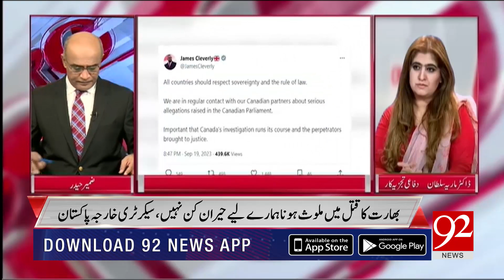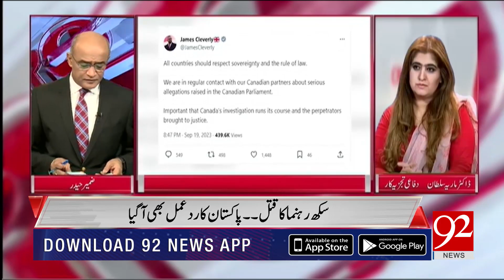Cross Talk With Zamir Haider | Qadir Mandokhail | Khawaja Izharul Hassan | 20 Sep 2023 | 92NewsHD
Cross Talk With Zamir Haider | Qadir Mandokhail | Khawaja Izharul Hassan | Danyal Chaudhry | Dr.Maria Sultan | 20 Sep 2023 | 92NewsHD